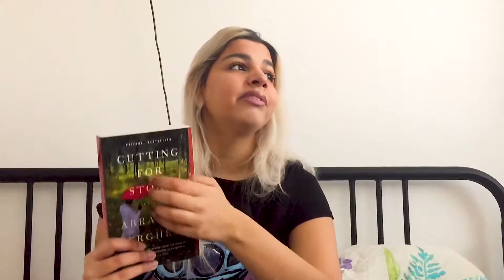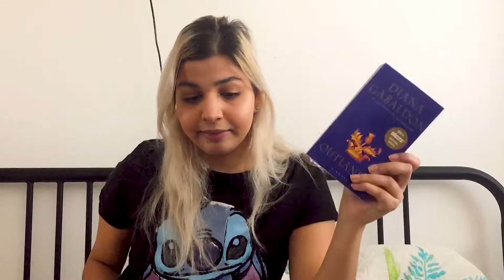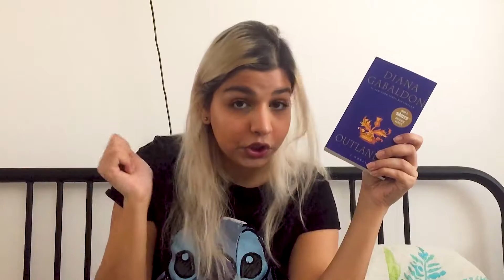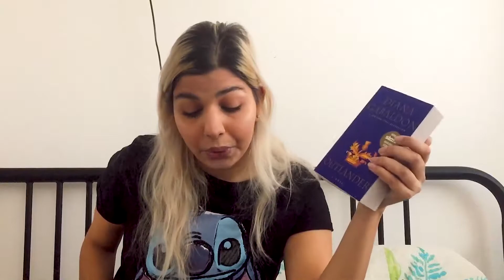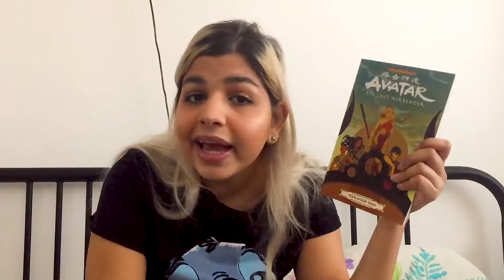🎈January wrap up🎈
Hey! Hello and Welcome! My name is Daniela and welcome to my booktube channel. This video is a hot ass mess. I didn't realize until I was editing that I jump all over the place. But hey, it's a learning experience and ill definitely have a more structured explanation of books in the future!

Goodreads: Daniela Whatever